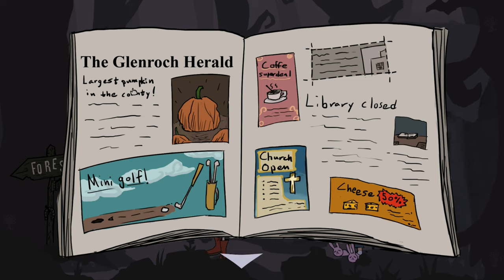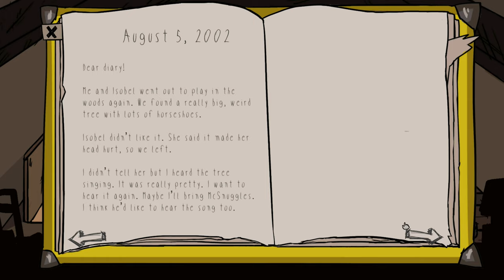Faefever Silent Gameplay No Commentary Part 2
Faefever Silent Gameplay, No Commentary.